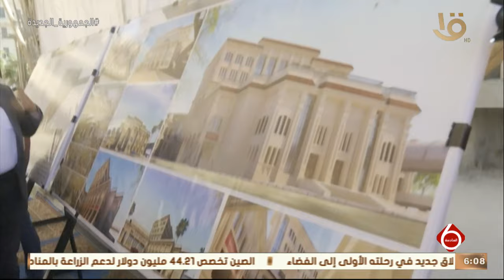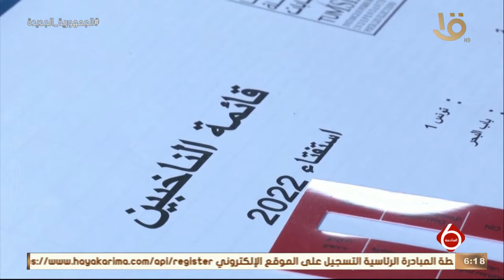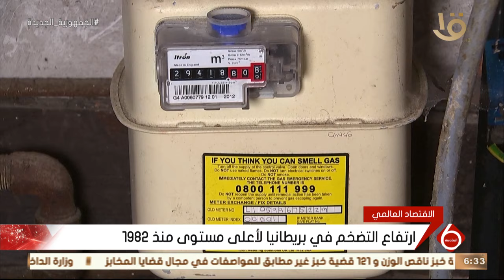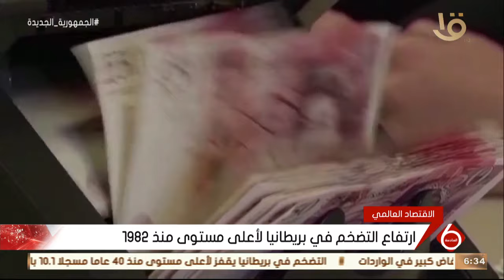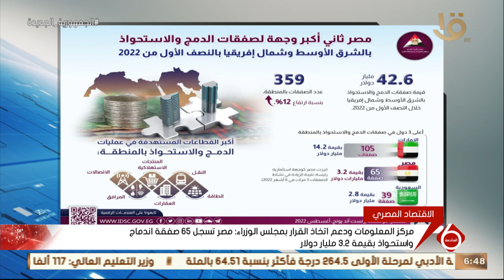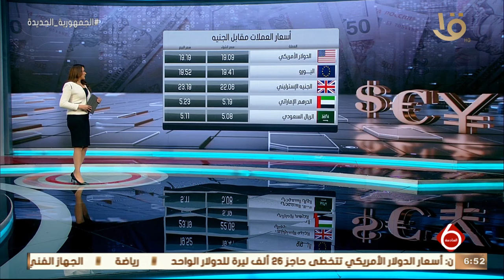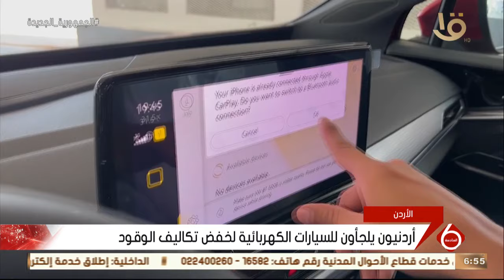نشرة السادسة | أهم الأخبار السياسية والاقتصادية محليا وعالميا.. 17-8-2022